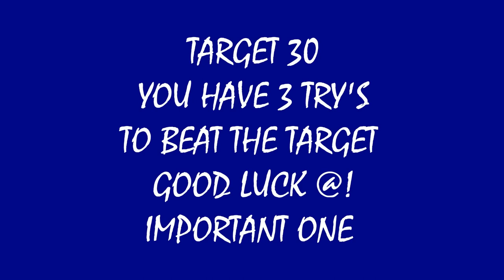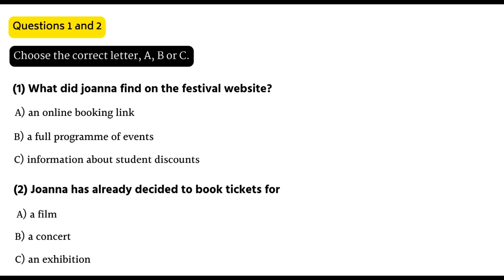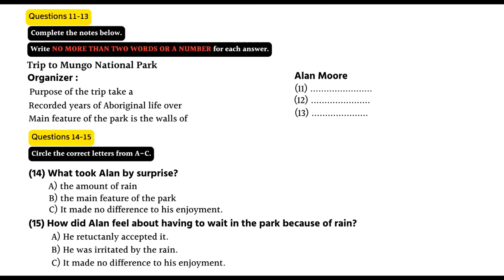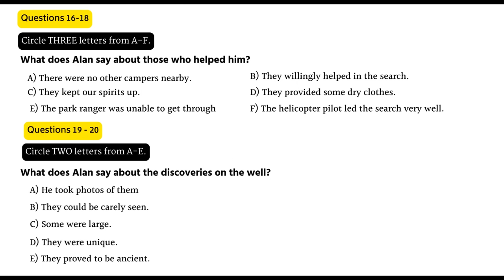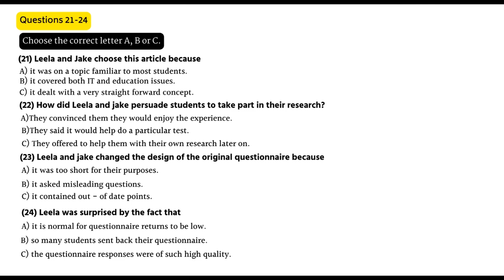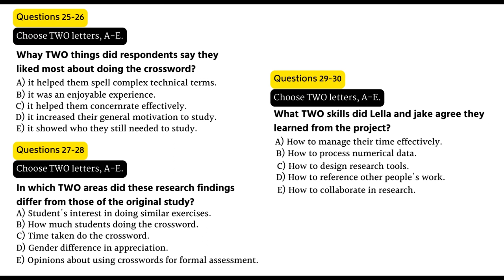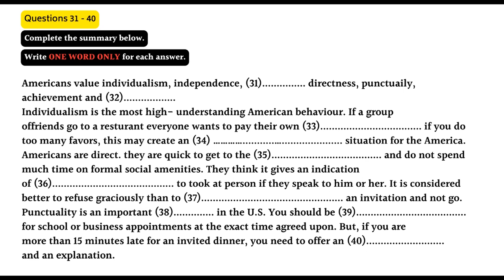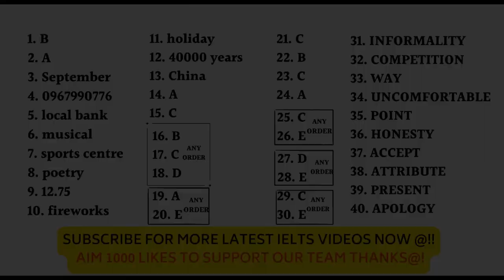IELTS LISTENING PRACTICE TEST 2023 WITH ANSWERS | 01.04.2023